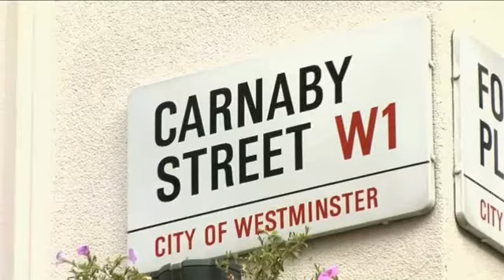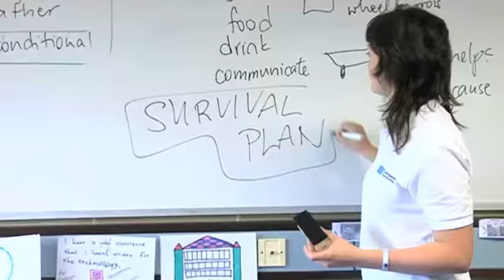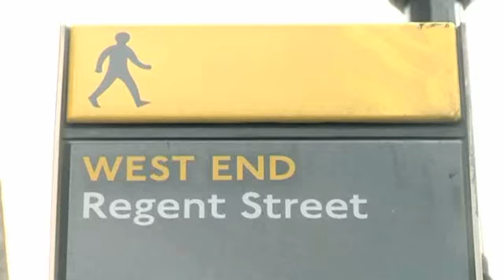SKOLA Ascot Summer School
SKOLA Ascot Summer School is a junior English course with 15 hours of English language and 10 hours of our Discover London excursion programme.